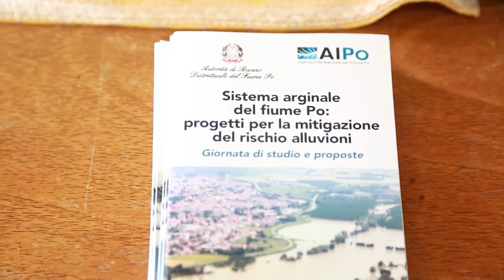"Sistema arginale fiume Po", tavola rotonda amministrazioni - 04/07/2018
La seconda sessione della Giornata di studio "Sistema arginale fiume Po" ha visto una concertazione partecipata degli enti in sinergia con le amministrazioni locali e la Protezione Civile in una tavola rotonda per giungere a soluzioni comuni per la difesa dei territori. Interviste a Francesco Balocco (Assessore Trasporti, Infrastrutture, Opere pubbliche, Difesa del suolo della Regione Piemonte e Presidente del Comitato di Indirizzo AIPo), Roberta Fusari (Assessore all’Urbanistica del Comune di Ferrara), Paola Gazzolo (Assessore Ambiente, difesa del suolo e protezione civile della Regione Emilia-Romagna) e Pietro Foroni (Assessore al Territorio e protezione civile della Regione Lombardia).